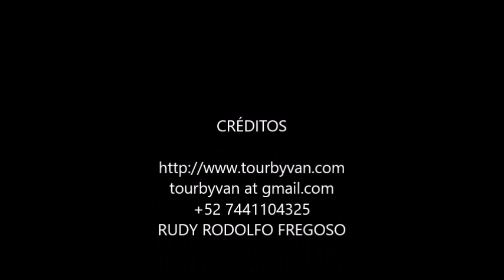12-11-2022 - Acapulco - Laguna de 3 Palos - Visita al Cocodrilario - Visita al Campo Tourtuguero